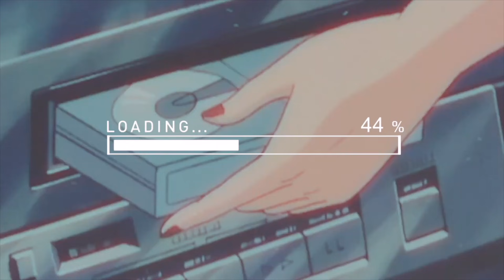PLAYING EPISODE | SOMETHINGS WRONG WITH SHANDY😥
Hey guys for today's video I am reading Episode Choose Your Story "Ultimate Affair" Chapters 10 & 11! This story is getting intense so make sure you have watched the previous videos to keep up! I am playing the community story "The Ultimate Affair" written by Kay B so all creds to her for this amazing story! I hope you enjoyed it!